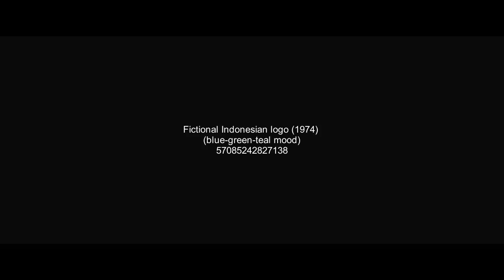Interesting Indonesian logo (1974)